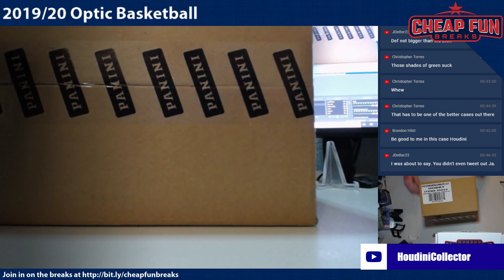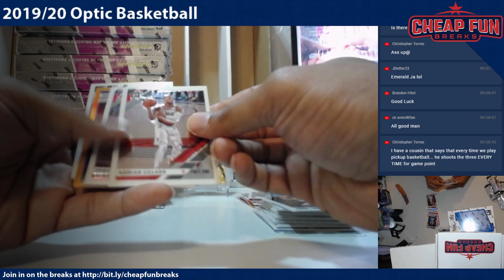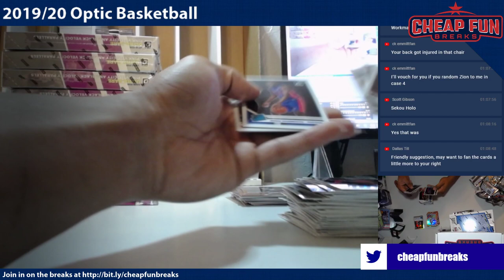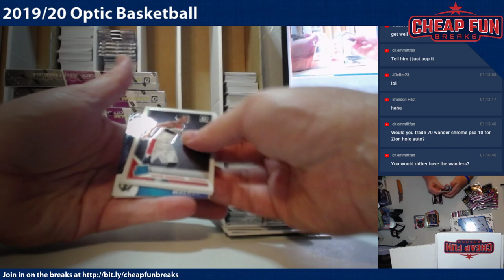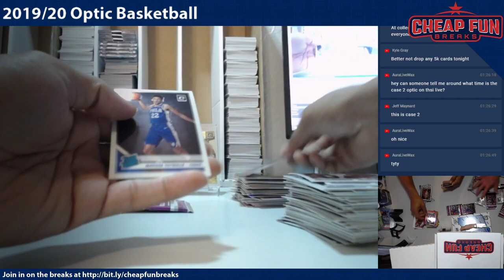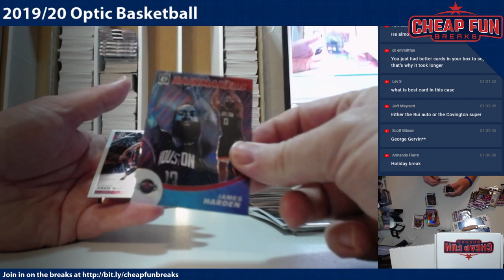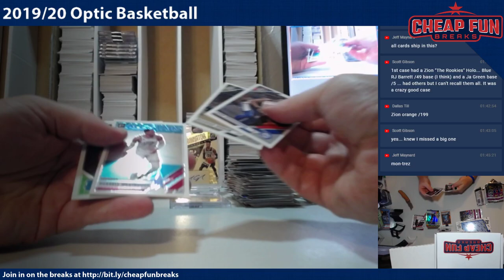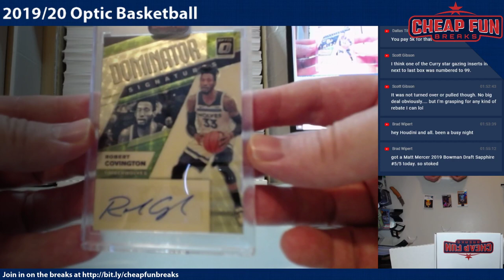2019/20 Donruss Optic Basketball Case 2